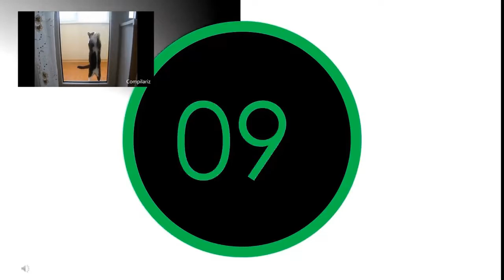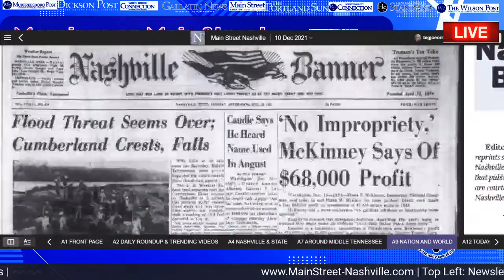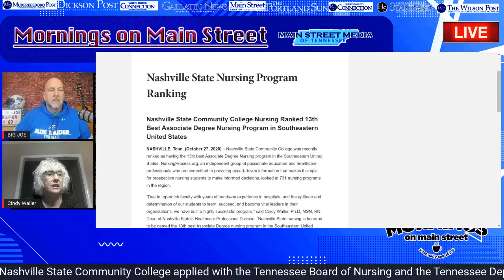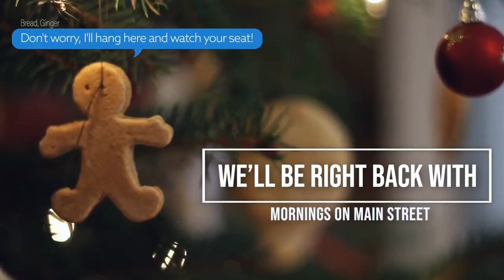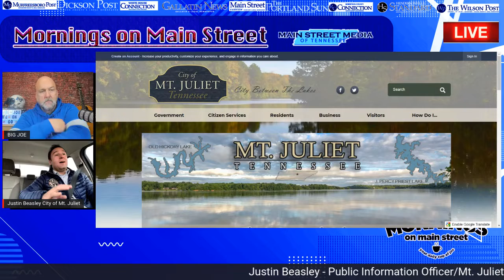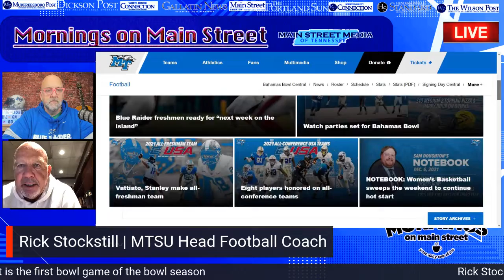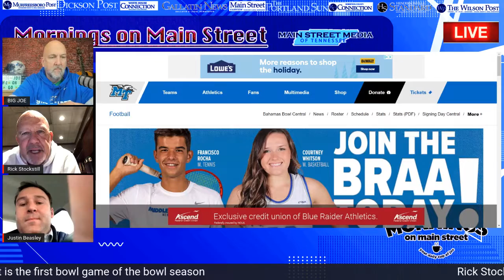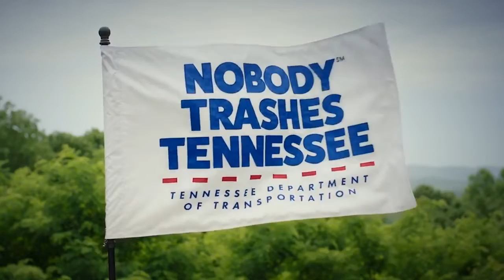Mornings on Main Street - December 10th, 2021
MORNINGS ON MAIN STREET || TODAY'S SHOW

| | 7:10 AM - Cindy Waller - Director of Nursing @ Nashville State -
comes on the show to Start the show

| | 7:20 AM -  Friend of the show - Justin Beasley - Public Information Officer/Mt. Juliet - stops by to shed light on the MANY events happening within the area

| | 7:30 AM - Rick Stockstill - MTSU Head Football Coach - Personal friend of Big Joe, Comes on the show to discuss MTSU's upcoming Bowl Game in the Bamahas + much much more

| | 7:50 AM - Celebrity Birthdays | | + TRENDING TOPICS | |